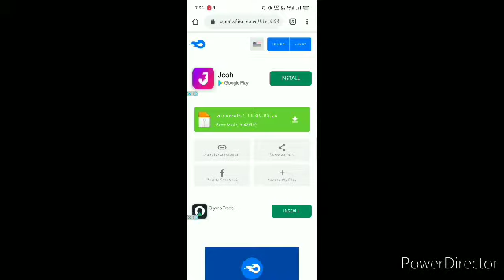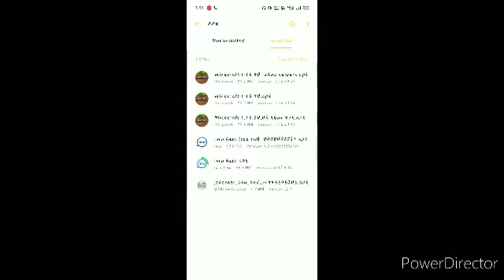Minecraft bedrock! | Download 1.16.40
Hi! I’m Shadow King. On my channel, you will find Minecraft tutorials and videos. I love to play minecraft and sharing my experiences with you.